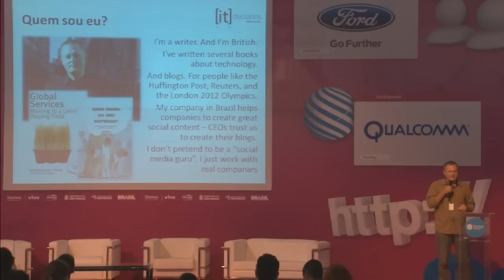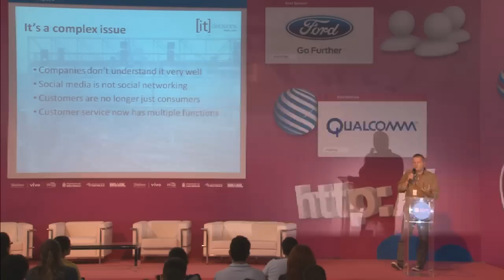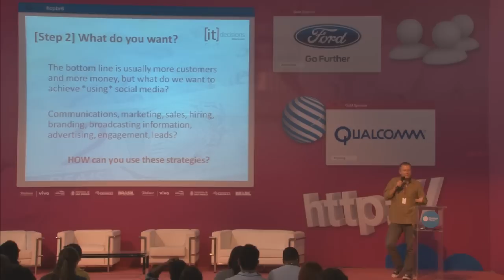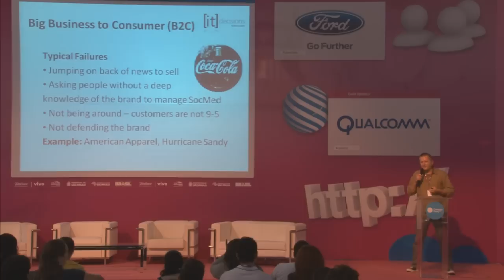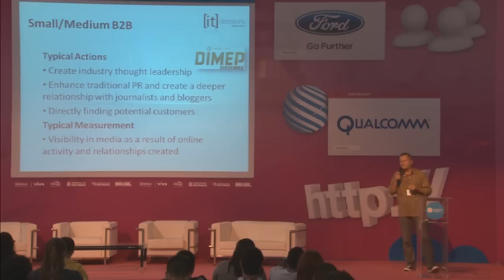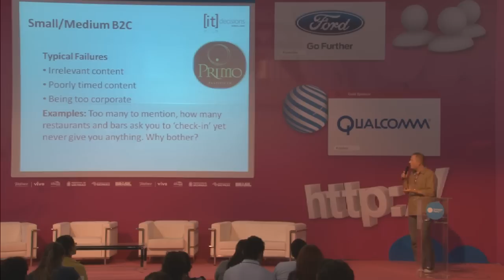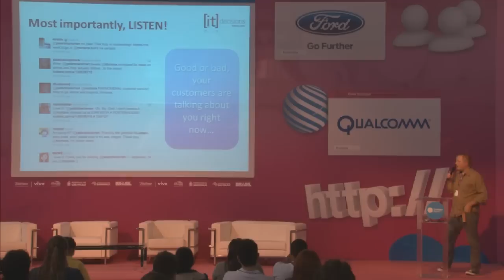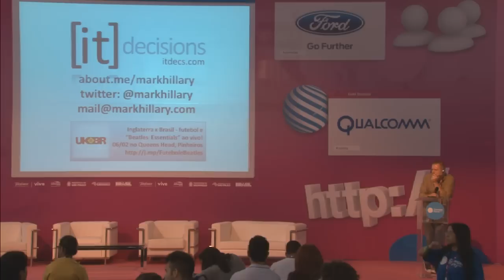CPBR6 - Conquistando novos clientes através das Mídias sociais